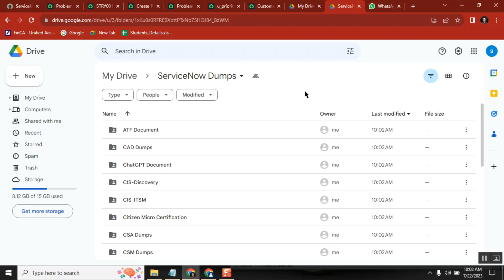ServiceNow Certification Dump FREE sharing